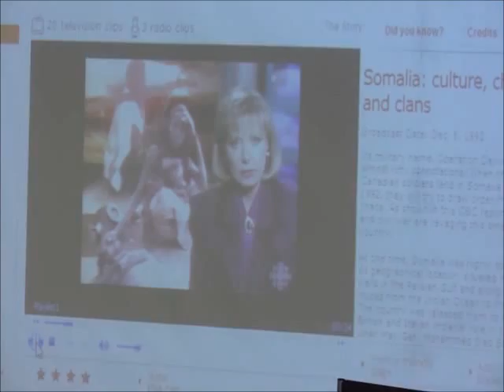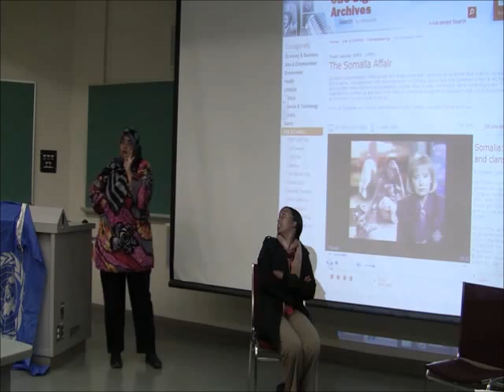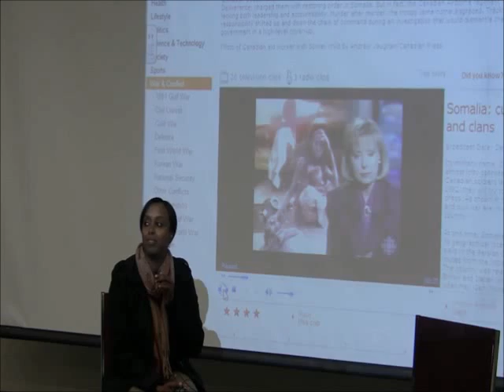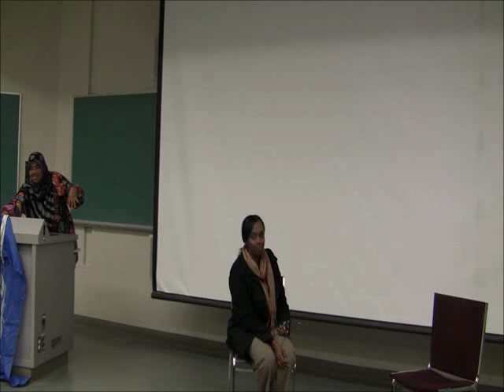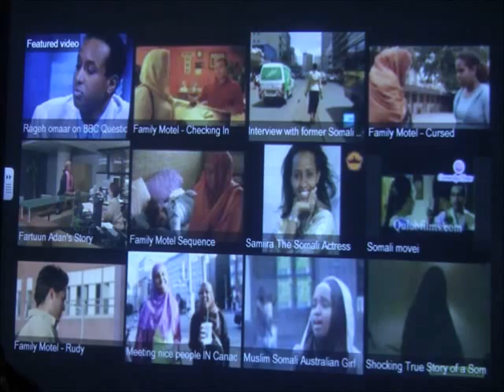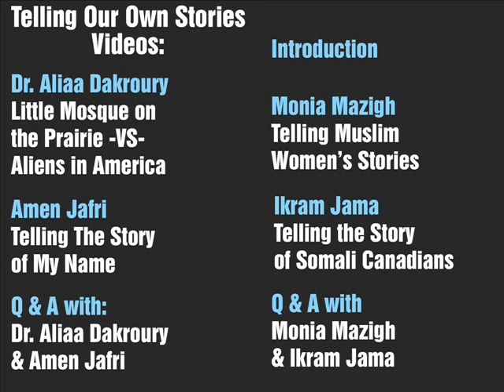Ikram Jama: Telling the Story of Somali Canadians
Ikram Ahmed Jama is an educator, an activist, researcher, and a mother. Ikram has been an active member of the Ottawa community since 1992 working in various capacities. For the past 10 years Ikram worked as a public education program coordinator at the Ottawa Rape Crisis Centre, and is currently the Manager of Multicultural Liaison Officer Program (MLO) at Ottawa Community Immigrant Services Organization (OCISO). Ikram has a Masters of Political Science from Carleton University.
Ikram is committed to contributing to the creation of an accepting, inclusive environment where social inequities are addressed effectively so that all can have access to opportunities and achieve their potential.

"I am sad that I must prove my Canadianness as a Muslim", Ottawa Citizen Article by Ikram Ahmed Jama

Interview with Ikram Jama on CBC Ottawa's All in a Day available

Filmed at the Telling Our Own Stories event, Oct 25 2011
Hosted by the Multimedia & Multiculturalism Initiative of the United Nations Association in Canada (UNAC)